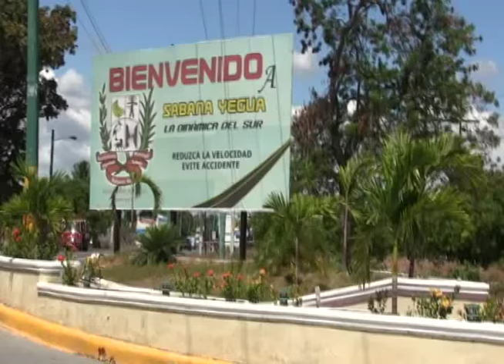INCREIBLE...MUJER LE PROPINA 6 MACHETAZOS A SU SUEGRO POR NEGARSE A VENDER PARCELA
En Sabana Yegua de Azua una mujer le propinó varios machetazos a un anciano de 87 años de edad.
Reporte de Juan Luis Vargas.